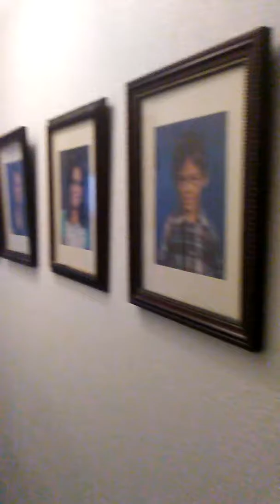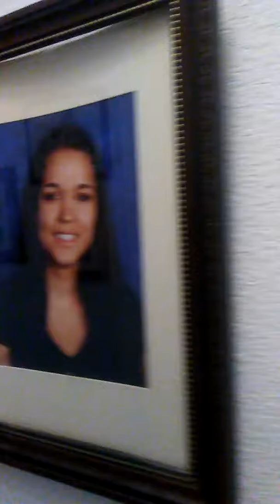Our new home